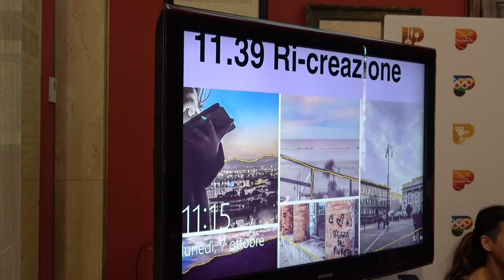STUDENTI PESARESI NEI PANNI DEI MIGRANTI COL PROGETTO "PARTI O RESTI"